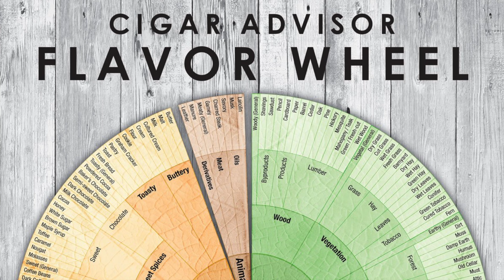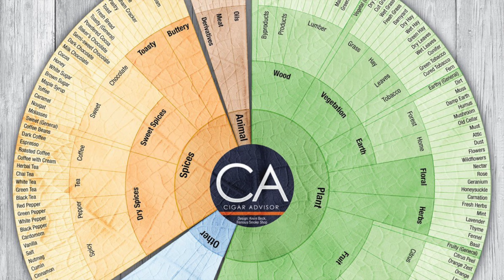Cigar Talk Part 2 4K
Someone special joins me in on Cigar Talk part 2. Take a seat and join in on a fun smoking session. We are smoking the Deadwood Tobacco Leather Rose and the Crux Epicure Habano. The topic of women and cigars comes out and hear what my wife has to say about it. Old fashioned cocktails on deck featuring Woodford Reserve.

Kindred Leaf offers a realistic take on my personal view of the cigars that I smoke. Always remember that all taste are subjective and they are your own. Feel free to join me on my journey as I take on various cigars of various cigar producers and manufactures. You can find Kindred Leaf via Youtube and Instagram. Be kind to one another and be kindred in the leaf.

Kindred Leaf is open to everyone who has the love of the leaf. We offer you a safe place to smoke and share your cigar experience while meeting a few kinfolk along the way.

Dom’s Cigar Review Catalog